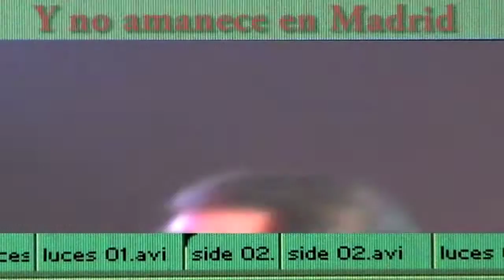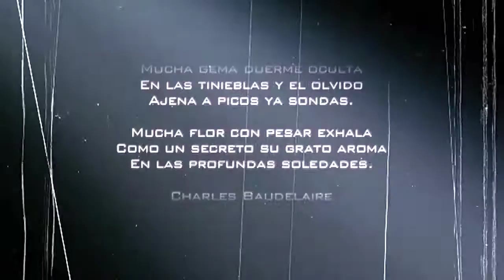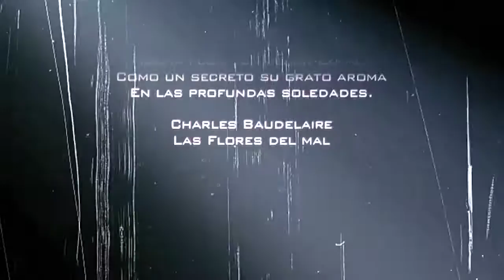ALTO VOLTAJE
ALTO VOLTAJE  (Tribute to Saba)
Voz & Guitarra  Miguel Figuerola  /  Voces - Maria Rodriguez-Rey  /  Guitarra  Dani Prenafeta  /  Acordeon & teclados Julio Lobos  /  Bajo Alfonso Herrero  /  Bateria Carles Domingo